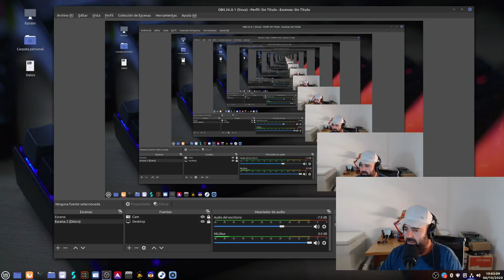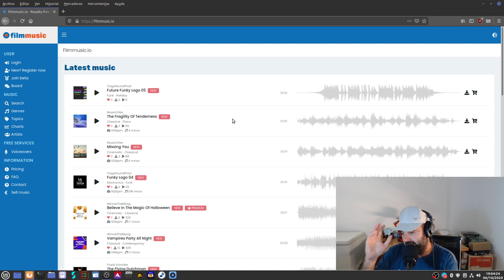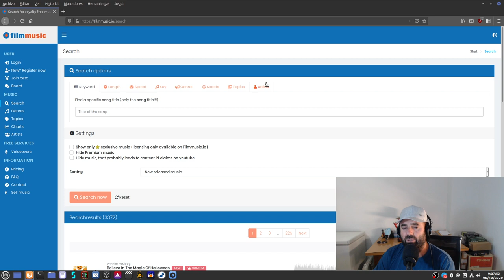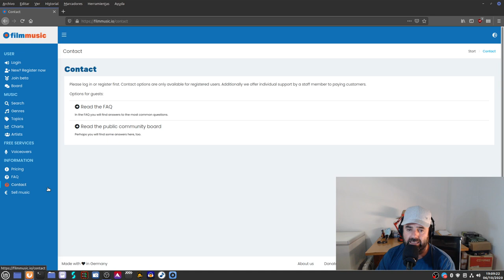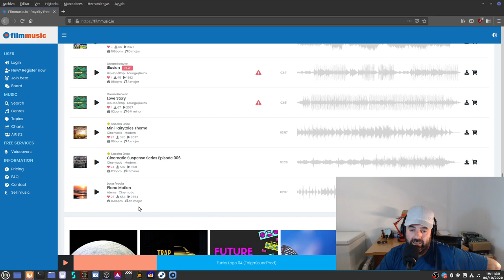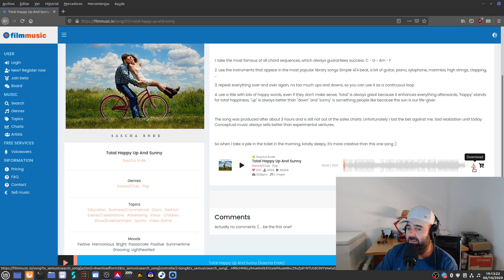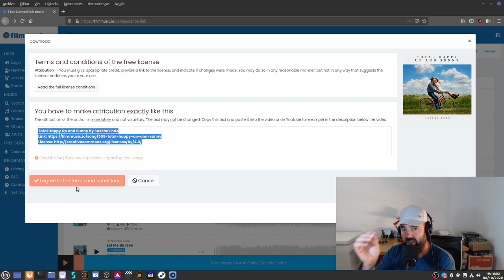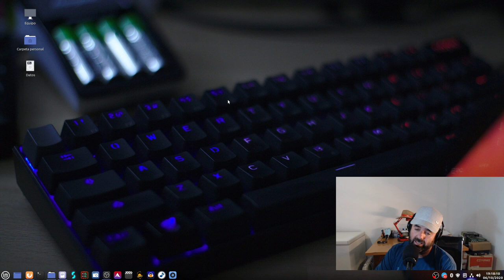Cómo usar música FREE con licencia CC para nuestros proyectos desde el portal FILMMUSIC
Hoy os muestro el portal desde donde yo me descargo la música gratuita con licencia CC para usar en mis vídeos de Youtube y Podcasts.